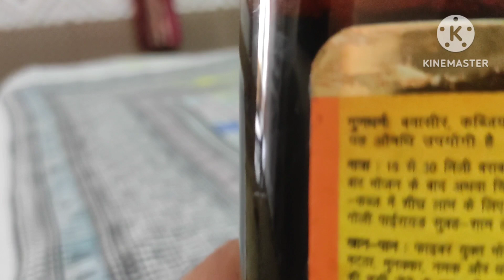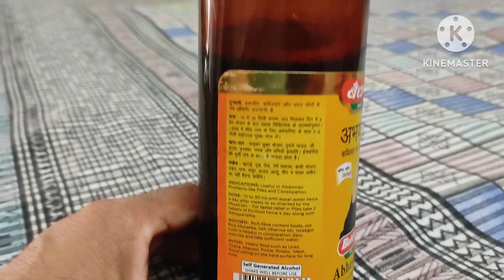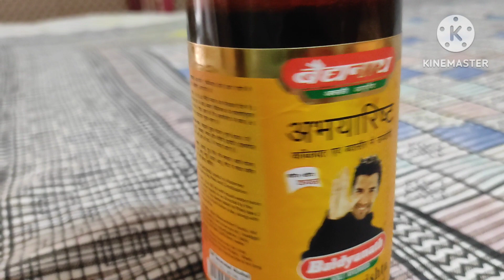अभयारिष्ट के फायदे , Baidyanath Abhayarishta Syrup Uses In Hindi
त्रिफला पाचन और भूख को बढ़ाने वाला और लाल रक्त कोशिकाओं की संख्या में वृद्धि करने वाला है। मोटापा कम करने के लिए त्रिफला के गुनगुने काढ़े में शहद मिलाकर ले। त्रिफला चूर्ण पानी में उबालकर, शहद मिलाकर पीने से चरबी कम होती है। त्रिफला का सेवन मूत्र-संबंधी सभी विकारों व मधुमेह में बहुत लाभकारी है।